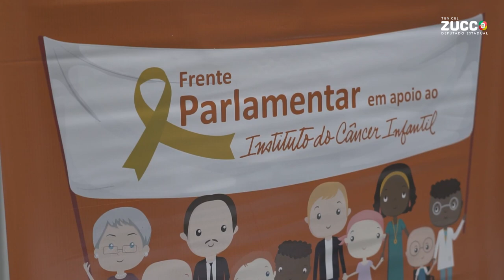A NOSSA LEI VAI FAZER A DIFERENÇA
A proteção, o carinho e a assistência da criança e do jovem são prioridades do nosso mandato.